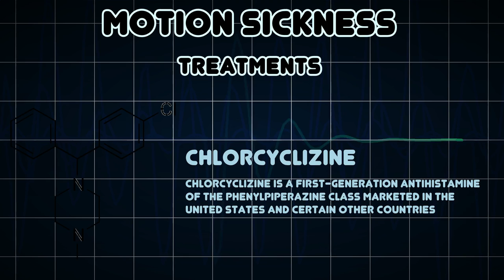Motion sickness (Medical Condition)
Symptoms, risk factors and treatments of Motion sickness (Medical Condition)

Motion sickness or kinetosis, also known as travel sickness, is a condition in which a disagreement exists between visually perceived movement and the vestibular system's sense of movement